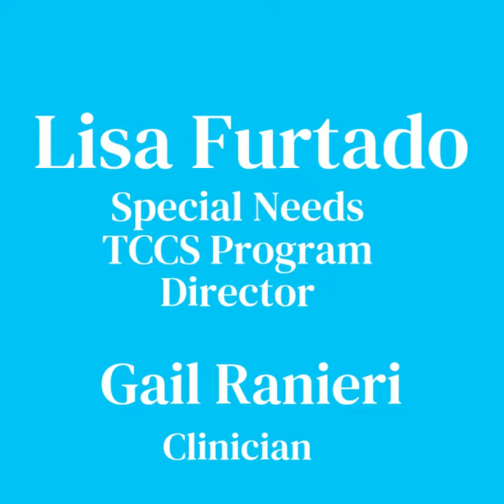A Message of Appreciation to Our Employees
From the Dr. Day Care, Kids Klub, & Therapeutic Child Care Services home office team!